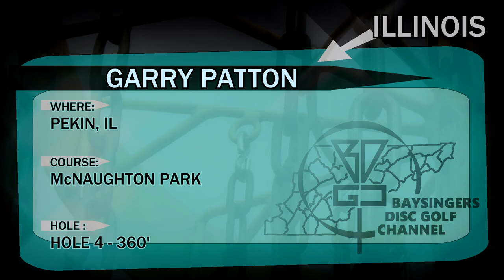The BDGC Traveling Disc in Illinois (State #26) - Garry Patton at McNaughton Park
After being thrown in half the country, The BDGC Traveling Disc made its way into the hands of Team MVP member Garry Patton!

- Frank Reynolds-
- Thorsten Scheel
- Jonathan Pickle